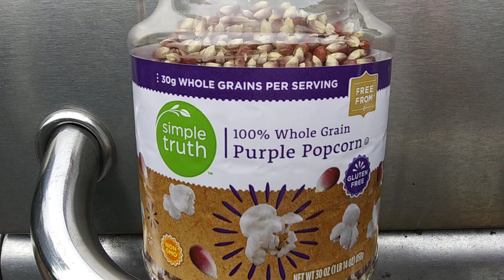Popcorn Plants! But There's A Problem...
My popcorn plants are growing nicely, except for two white ones! The chlorophyll which gives plants their green color is vital for them to synthesize food from sunlight, so how are these two going to stay alive?! How have they survived so far?! Fail Detail: I have no idea what variety of popcorn this is.